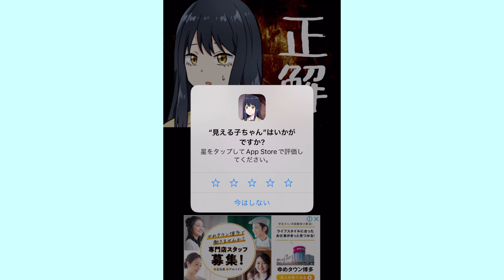家族の中にやばいものが混じってるー！！【謎解き見える子ちゃん】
今日は謎解き見える子ちゃんの実況です！